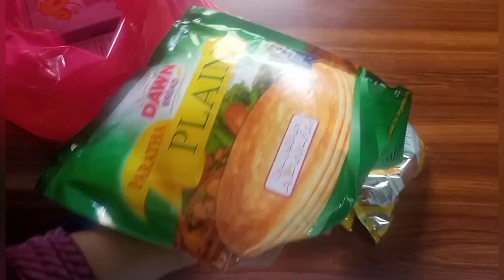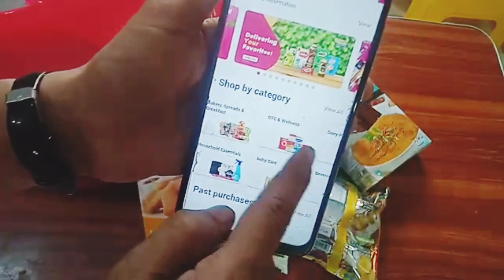panda mart shopping review#foodpanda#pandamart#cookingcrazewithnaheed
My online shopping experience with Panda Mart Pakistan